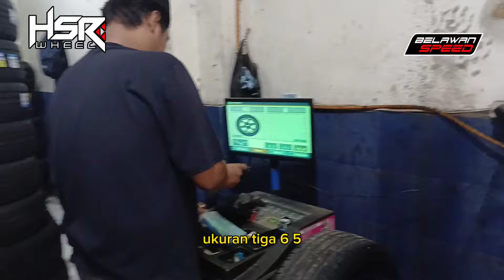MODIFIKASI DAIHATSU AYLA GANTI VELG HSR RAINBOW BOROKO BLY RING 15 MODEL SAMLONG BIKIN NGILER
Spesifikasi
Velg : HSR Boroko BLY
Ring : 15
Lebar : 6,5
Et : 42
warna : Rainbow

VELG HSR DENGAN WARNA TERBARU

MASUK BUAT JAZZ, AGYA, AYLA, CALYA, SIGRA, AVANZA, XENIA, DATSUN GO, SIRION, NISSAN MARCH, DATSUN GO DLL.

CEK PRODUK TERBARU KAMI DI
Tokopedia : ( HSR WHEEL BELAWAN SPEED CIMANGGIS)
Shopee : ( Belawan Speed Cimanggis )
Bukalapak (BELAWAN SPEED)

Tlp/Whatsapp (fast respon)

Cicilan Kartu Kredit Bunga 0% 3 Bulan Menggunakan Blibli
Cicilan Home Kredit Via Tokopedia Syarat
1. Memiliki Akun Tokopedia Yang Sering Transaksi Belanja Minimal 1 Tahun
2.KTP dan SIM
3.Memiliki Akun My Home Credit
4.Proses Pengajuan Paling Cepat 1 Jam dan Paling Lama 2x24 Jam
Setelah Acc Tanda Tangan Kontrak Pembelian Velg dan Bisa Langsung di Pasang.

Free Maintenance Setelah Pergantian Ban Minimal 4pcs/Pergantian Velg HSR Wheel
1.Free Tambal Ban
2.Free Nitrogen
3.Free Balance
Menyediakan Ruang Tunggu AC
1.Free WiFi
2.Free Frestea
3.Free Air Mineral